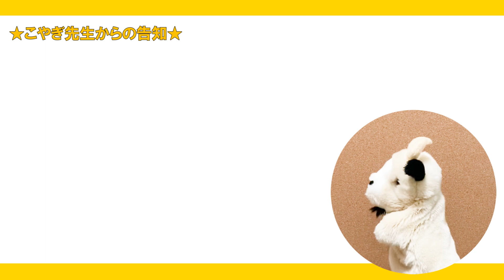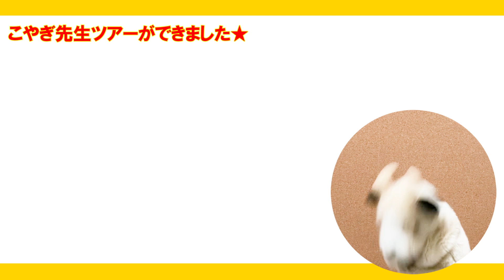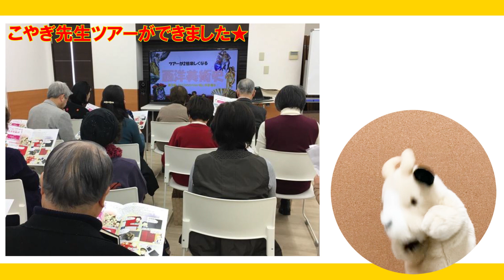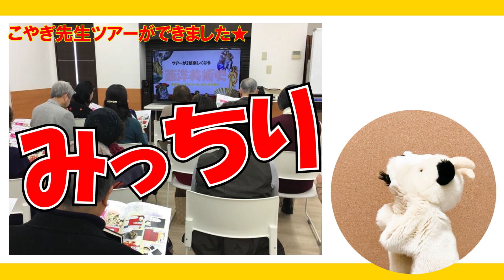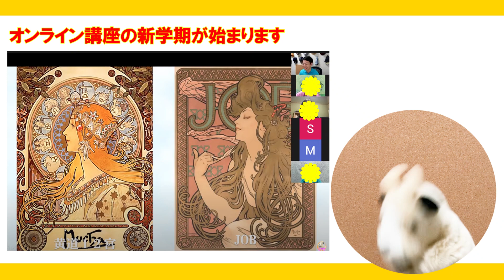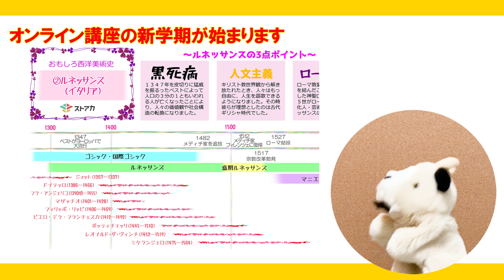【こやぎ先生の告知!!】新しいことが始まりますよ～^^という告知です。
新学期の始まるストアカ（オンライン講座）はコチラ！

阪急交通社様のツアーはこちら!!
（梅田発）◆博物館学芸員有資格◆こやぎ先生こと山上先生と行く！大塚国際美術館たっぷり滞在　日帰り

（阪急グランドビル集合）こやぎ先生こと山上先生と行く！　あやしい絵展とポーラ美術館コレクション展　日帰り

📌チャンネルへのお仕事依頼やコラボのご連絡は

こんにちは
美術系・教育系Youtuberのこやぎ先生です

全国で「絵画を楽しく鑑賞する」講座を開催しておりますが
より多くの方に、もっと美術を楽しんでいただこうと思い
「こやぎ先生の美術チャンネル」開設に乗り出しました

博物館学芸員の資格と、
話し方・伝え方スペシャリストの資格も持っています
「美術って楽しいんだな～」と思ってもらえるような
チャンネルを目指していきます！

■こやぎ先生おすすめの教養・教育チャンネル